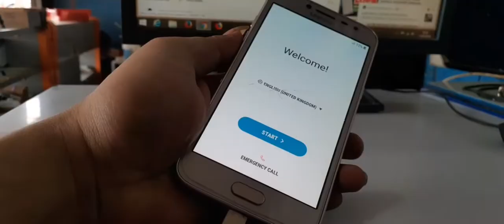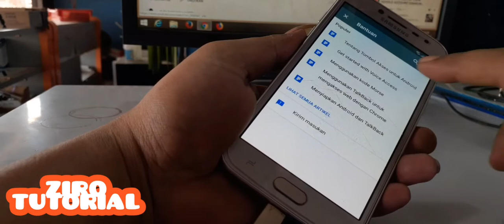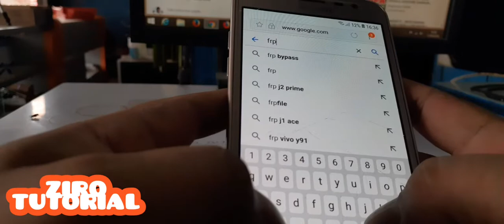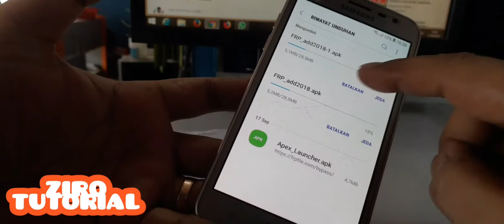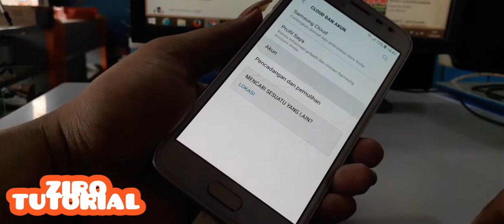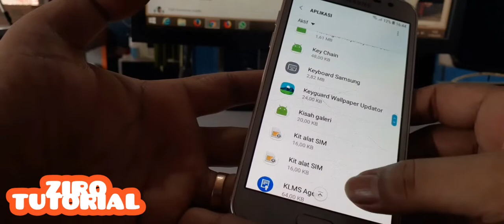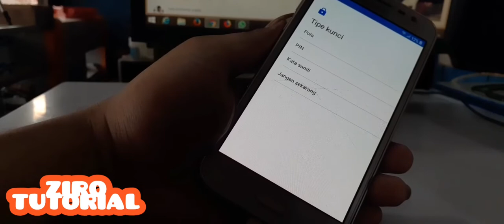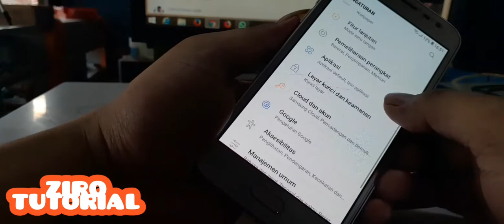BYPASS FRP SAMSUNG GALAXY GRAND PRIME PRO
Unlock MiCloud Via Server Khusus Clean Dan  Semua Type Xiaomi Hingga Model Terbaru
Bisa jarak jauh, karena di remove langsung dari Server MiCloud

Tidak perlu dikirim HPnya. Tanpa di Oprek Softwarenya.

Buat sahabat ziro tutorial janganlupa dukungannya
terimakasih sampai jumpa lagi
di video selanjutnya. !